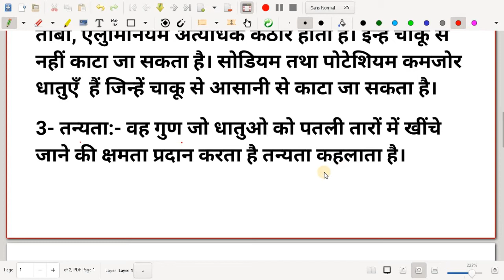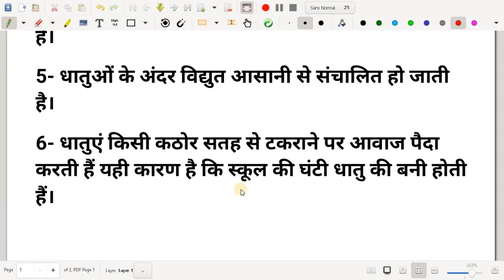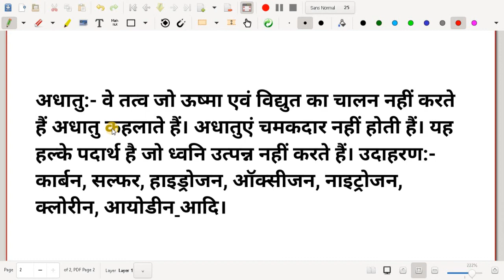धातु और अधातु | dhaatu tatha adhatu | Metal and non-metal | Class-10 NCERT science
धातु:- वे तत्व जो ऊष्मा तथा विद्युत का चालन करते हैं, धातु कहलाते हैं। धातुएं चमकदार, कठोर, प्रबल, भारी तथा ध्वनिक  होती हैं।
उदाहरण:-लोहा, एलुमिनियम, चांदी, सोना, जिंक,  सोडियम,  पोटेशियम,  कैल्शियम आदि।

अधातु:- वे तत्व जो ऊष्मा एवं विद्युत का चालन नहीं करते हैं अधातु कहलाते हैं। अधातुएं चमकदार नहीं होती हैं। यह हल्के पदार्थ है जो ध्वनि उत्पन्न नहीं करते हैं‌। उदाहरण:- कार्बन, सल्फर, हाइड्रोजन, ऑक्सीजन, नाइट्रोजन, क्लोरीन, आयोडीन आदि।